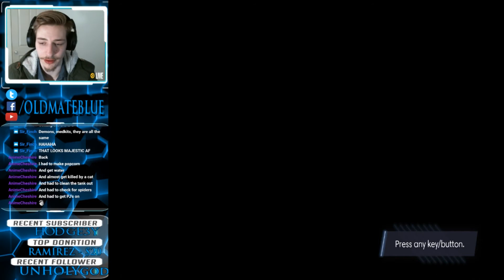Prey: Wrench only playthrough - Part 10 - OldMateBlue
Just wrench it

My lads vote in my current strawpoll to decide what game I play next